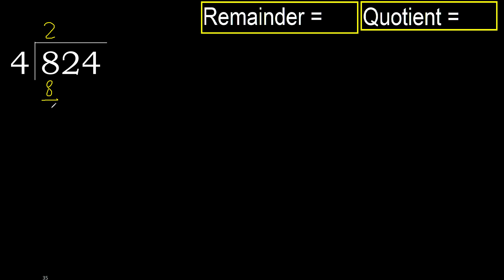Divide 824 by 4 , remainder . Division with 1 Digit Divisors . How to do